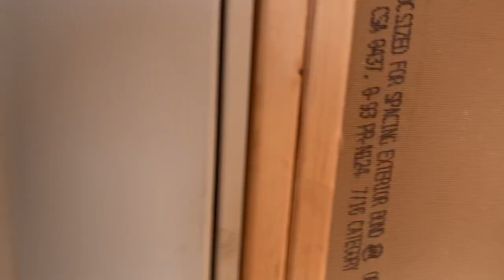Skyview cabin view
July in Scioto county Ohio coon hollow Rd